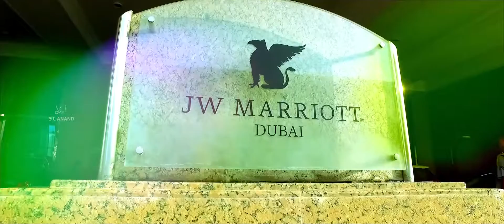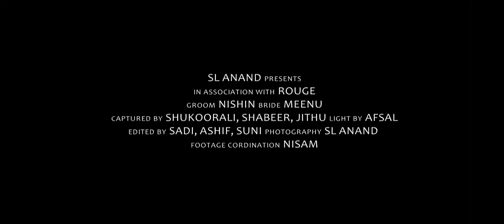NISHIN & MEENU - Wedding & Reception (SHORT REEL)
Excerpts from the wedding day and evening reception.